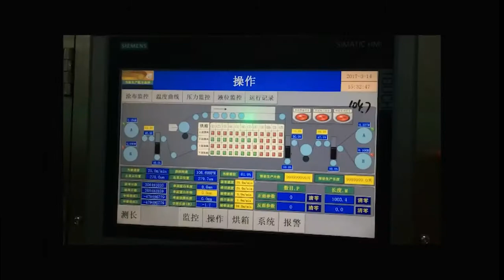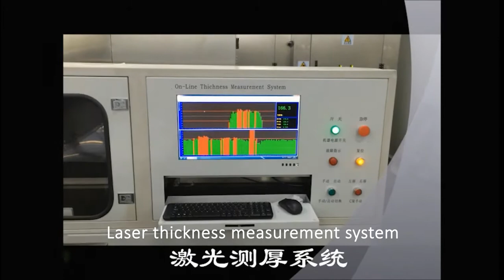KIJO Lithium ion Cell Production Process